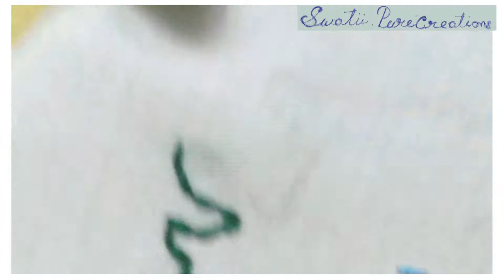Happy 15th august with beautiful embroidery creation.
This embroidery needle work is created by different basic  and beautiful easy stitch patterns.